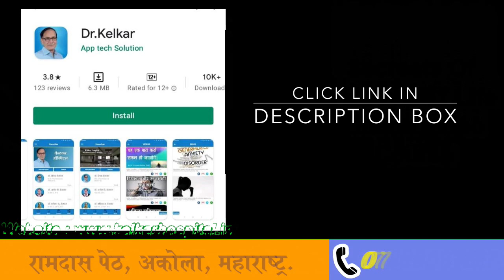हिंदु धर्म में पहला सेक्स करने के बारेमे क्या बताया है ? - Dr. Deepak Kelkar (M.D.) Sexologist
हिन्दू धर्म में प्रथम सेक्स के बारे में क्या कहा गया है, इसके बारे में धार्मिक ग्रंथों में कुछ निर्दिष्ट निरूपण नहीं किया गया है। हिन्दू धर्म में सेक्स एक प्राकृतिक और जीवन का हिस्सा माना जाता है, और इसे विवाह के अंतर्गत होने की सलाह दी जाती है।

हिन्दू धर्म में विवाह संस्कार के अंतर्गत लड़के और लड़की के बीच सेक्स की अनुमति होती है, और यह संस्कार समाज में एक परिपूर्ण और दायित्वपूर्ण समरस्थ जीवन की शुरुआत के रूप में माना जाता है। सेक्स को एक शिष्ट और समझदार तरीके से करने की सलाह दी जाती है और संतानों की उत्पत्ति के लिए एक महत्वपूर्ण अवसर के रूप में देखा जाता है।

धर्मिक दृष्टि से, यह महत्वपूर्ण है कि सेक्स को सही तरीके से और संविदानिक रूप से किया जाए और संबंधित समाजिक और धार्मिक मानदंडों का पालन किया जाए। सेक्स को सम्मान और सुख के साथ किया जाना चाहिए, और सहमति के बिना किसी के साथ ऐसा करना उचित नहीं माना जाता है।

इसलिए, हिन्दू धर्म में सेक्स को एक पावन और धार्मिक संस्कार के रूप में देखा जाता है, जो विवाह के अंतर्गत होनी चाहिए और सावधानी और सहमति के साथ किया जाना चाहिए।

• Psychiatrist
• Hypnotherapist
• Psychotherapist,
• De-addiction Specialist
• Sexologist